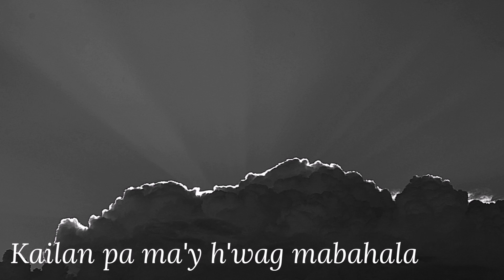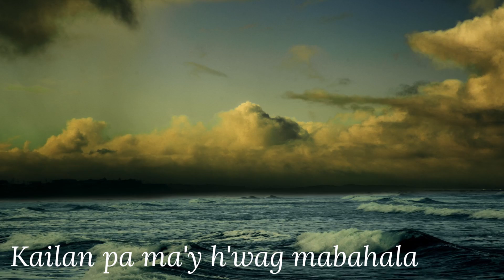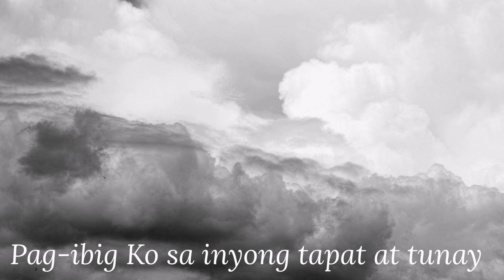KAILAN PA MAN | Bukas Palad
KAILAN PA MAN
Based on Deuteronomy 31:6

Words by MANOLING FRANCISCO, SJ & ERNALD ANDAL, SJ
Performed by BUKAS PALAD
from the album CHRISITFY